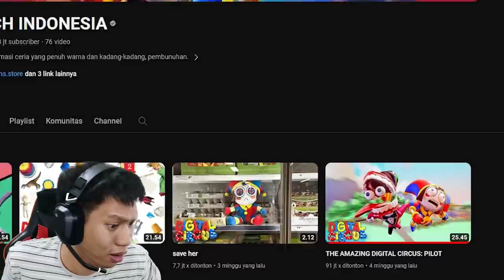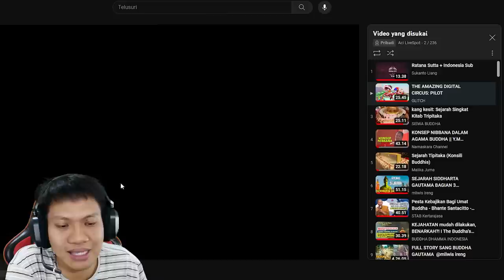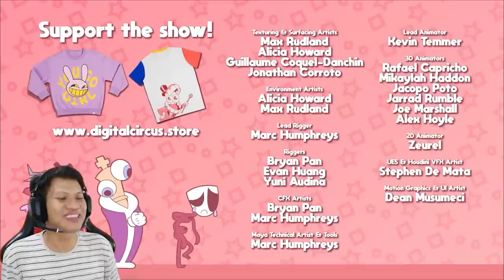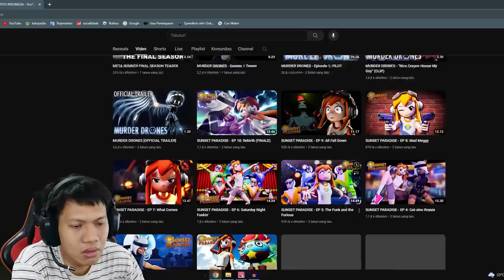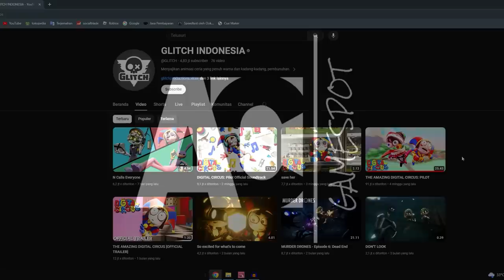REACT FILM KARTUN VIRAL!! GILA CUMA 1 BULAN VIEWSNYA HAMPIR 100JT!! React THE AMAZING DIGITAL CIRCUS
Mengkisahkan bocil dengan suara perempuan masuk ke dalam dunia sirkus!! awalnya aja sudah sangat seru!! ternyata setelah nonton sampai habis malah jadi penasaran wkwk
Yukk kita saksikan